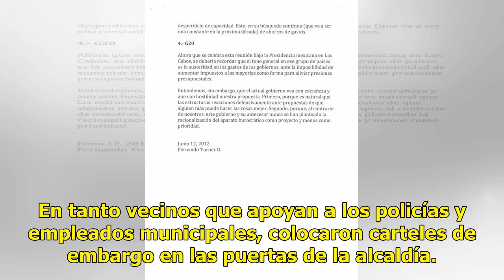Por falta de pago, 300 policías realizan protesta en Naucalpan - El Diario de Yucatán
NAUCALPAN (El Universal).- Cerca de 300 policías municipales protestan en torno al palacio municipal porque no han recibido el pago de la última quincena de octubre. Protestan policías de Naucalpan por falta de pago; dicen que mandos los obligan a extorsionar a ciudadanos